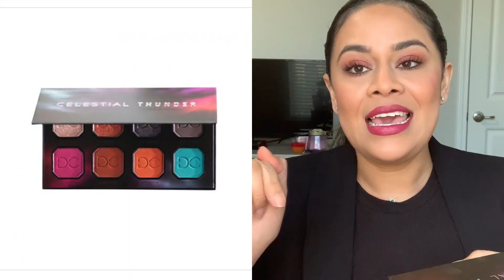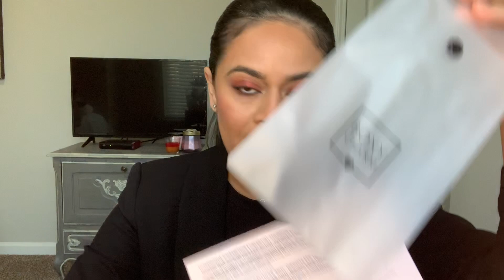BoxyCharm Noviembre 2019 | Nataly Kratos | Boxycharm November 2019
¡Quihubo! Que mas... 💋💋💋

Mira los productos que me llegaron de mi caja de boxycharm para el mes de noviembre 2019.